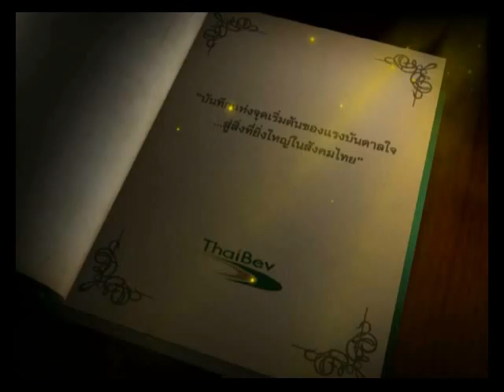20 ก พ 57 ถนนสายมังกรเชื่อมสัมพันธ์ไทย จีน